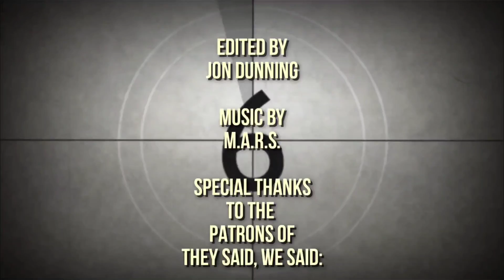Don Jon (2013) - The Cult of Films: Movie Review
Follow the other members of the cinematic cult:
Just Daggers @JustDaggers
Dana Roach @danaroach
Drew Bentley @QUADNINES
Coleman Yeti @ColemanYeti
The Dooker @KingDooker
Cannibal Video @CannibalVideo